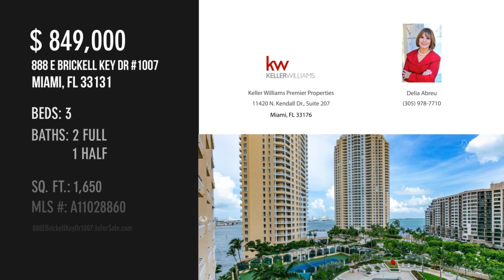888 E Brickell Key Dr 1007, Miami, FL 33131 - Delia Abreu - MLS A11028860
MLS A11028860

ISLAND LIVING WITH WALKING PATHS, RESTAURANTS, MINI-MART, PARK, AND CHILDRENS PLAYGROUND. BEST PRICED 3/2.5 IN THE BUILDING!! ***AMAZING OPPORTUNITY*** UNIT IS PRICED TO SELL. This property is out of a luxury magazine! In prestigious Brickell Key, this unit is completely remodeled. The home has top of the line materials from marble floors to Miele and Subzero appliances. Recently renovated electrical, plumbing, kitchen and bathrooms. 2 parking spaces plus valet parking. Luxury At The Finest Level!

Contact Agent:
Delia Abreu
Keller Williams Premier Properties